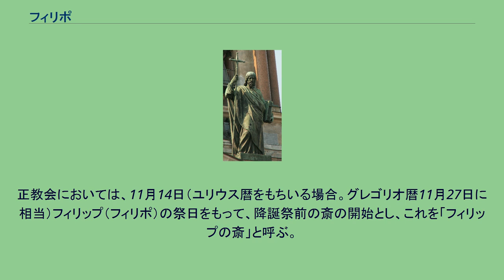フィリポ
フィリポは新約聖書に登場するイエスの弟子、十二使徒の一人。
文語訳聖書、口語訳聖書、新改訳聖書の表記ではピリポ。
日本ハリストス正教会での表記はフィリップ。
伝統的教会すべてにおいて聖人とされる。
『使徒行伝』に登場する福音宣教者フィリポとは別人。
フィリポという名前はギリシア語の男性名で、ユダヤ人としての名は別にあったと想定される。
なおフィリポ、ピリポという表記は「馬を愛する者」を意味するピリッポス（フィリッポス）の、日本語聖書翻訳の新共同訳聖書における、格変化語尾をはずして名詞幹のみにした慣用表記である。
フィリポは四福音書の十二使徒のリストすべてに登場するが、その記事はあまり多くなく、『ヨハネによる福音書』に集中している。
それによればフィリポはベトサイダの出身で、イエスに直接招かれて弟子になる。
フィリポは知り合いのナタナエルにイエスを紹介し、ナタナエルも弟子になった。
また、「ギリシャ人」（これはギリシア語を話すユダヤ人である可能性もある）がイエスに会いにきたときには、まずフィリポに仲介を頼んでいる。
西方教会における記念日はもともと5月1日であり、聖公会・ルーテル教会においては現在もその日に記念されている。
ローマ・カトリック教会においては1955年から5月11日に、さらに1969年から5月3日に移動されて現在に至っている。
正教会においては、11月14日（ユリウス暦をもちいる場合。グレゴリオ暦11月27日に相当）フィリップ（フィリポ）の祭日をもって、降誕祭前の斎の開始とし、これを「フィリップの斎」と呼ぶ。